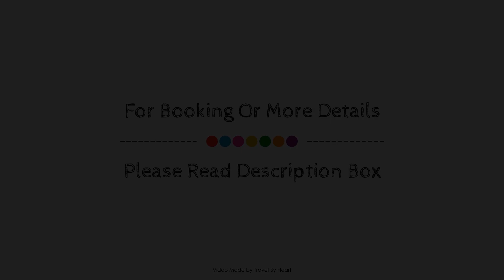Rua Salamanca Hotel, Spain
About Property:
Rua Salamanca Hotel is a popular choice amongst travelers in Salamanca, whether exploring or just passing through. The hotel has everything you need for a comfortable stay. 24-hour room service, Wi-Fi in public areas, room service, babysitting, tours are just some of the facilities on offer. All rooms are designed and decorated to make guests feel right at home, and some rooms come with television LCD/plasma screen, linens, towels, internet access – wireless, internet access – wireless (complimentary). The hotel offers various recreational opportunities. Discover all Salamanca has to offer by making Rua Salamanca Hotel your base.
Searching For
1. Rua Salamanca Hotel
2. Rua Salamanca Hotel Virtual Tour
3. Rua Salamanca Hotel Rooms
4. Rua Salamanca Hotel Amenities
5. Rua Salamanca Hotel Videos
6. Rua Salamanca Hotel Offers
7. Rua Salamanca Hotel Deals
Audio Credit:
Track Title: Blank Slate
Artist: VYEN